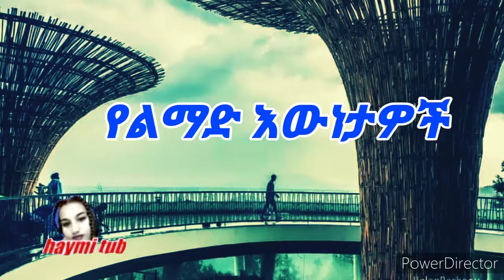ስኬት እና ልማድ